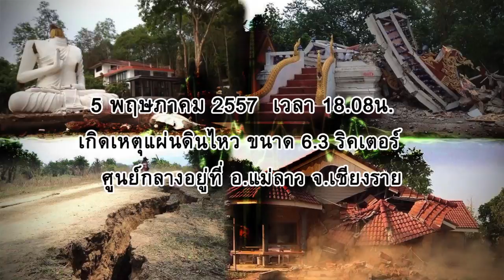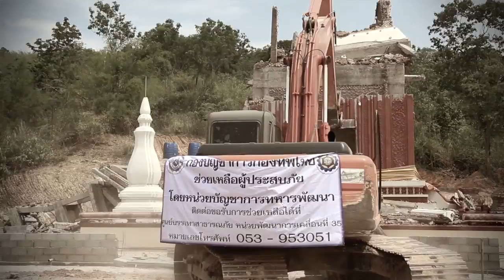แผ่นดินไหวHD-5MinVer1.1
This video is about แผ่นดินไหว5min